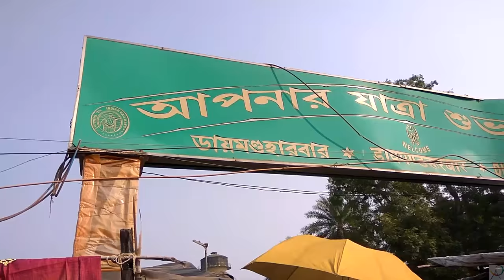Diamond Harbour - One day trip [ Vlog ]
Diamond Harbour located in the Southern suburbs of Kolkata is an exciting day out or a weekend tour. You will be amazed to locate this charming destination within such a short reach from Kolkata (50 km), ideal for a leisure trip. The site is located close to the deltaic region of the city. Formerly known as Hajipur, Diamond Harbour is actually located at a point where River Ganges takes a southward turn to converge with the sea. On the other side is the industrial town of Haldia and the road skirting its way keeping the mighty Ganges on its side is just awesome